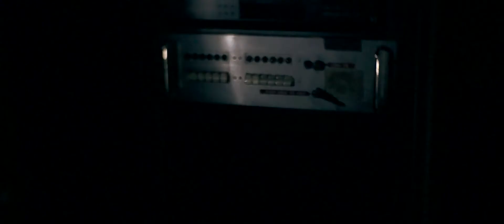Voices Wake Us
A pilot must work with her crashed spacecraft's Artificial Intelligence system to escape a remote alien planet.

Directed by Philip Heinrich and Aaron Youngblood. Starring Emily Capshaw.

Philip Heinrich (Writer, Co-Director) is a filmmaker based in Texas. His work includes hand drawn animation, stop motion, and live action. His most recent collaboration with Aaron Youngblood, In Paradise, is a feature film currently in post-production. Philip also operates Bricks In Motion, an online community devoted to the art of stop motion animation with LEGO bricks.

Aaron Youngblood (Cinematographer, Co-Director) is a director and cinematographer based in Waco, Texas. After earning his bachelor's degree in biology and working in biology at the university level, Youngblood decided to pursue his passion for filmmaking. He has directed several short films and music videos. In addition to filmmaking, Youngblood is a member of the post rock band Zombie Western.

Emily Capshaw (Lead Actress) is an actress originally from a small town in Colorado. She discovered her love for acting at a young age, and has been pursuing it ever since. She obtained a BFA in Theatre Performance from Baylor University, and is now pursuing a career in both the film and music industry in Los Angeles.